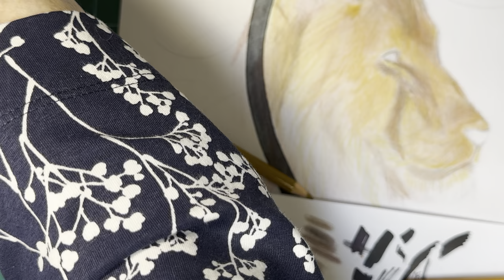Zen drawing Star Sign Leo ♌️ 2